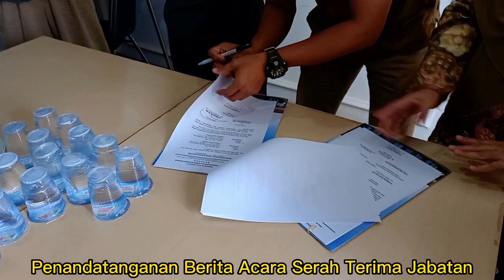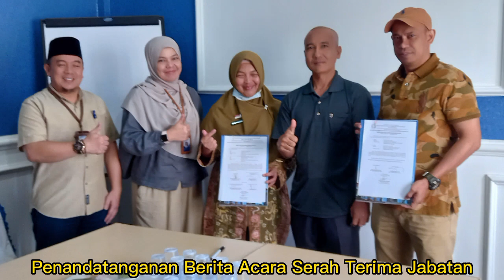Sertijab Eselon III BAPPEDA Kota Bengkulu